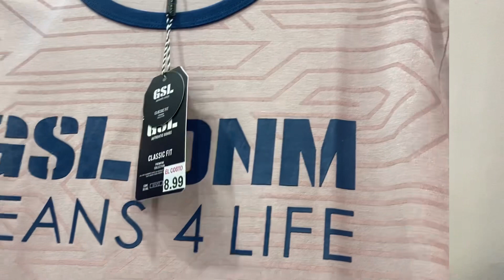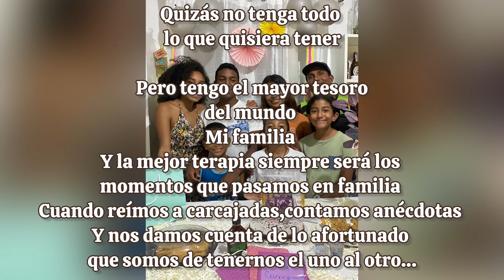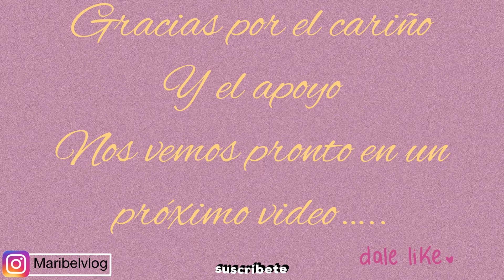de mi hija/su comida favorita